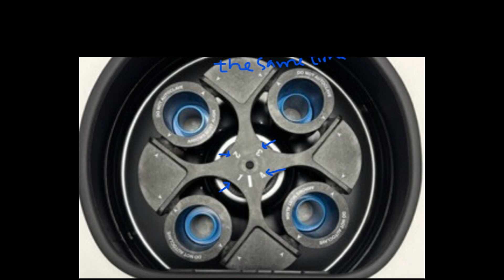Autologous Conditioned Plasma (ACP) for hip Osteoarthritis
What is Autologous Conditioned Plasma (ACP) from "Arthrex"?
ACP is a type of advanced Platelet-Rich Plasma (PRP) therapy that uses your own blood to help support healing in joints, tendons, ligaments, or muscles.
A blood is taken and placed in a special machine (centrifuge), which separates and concentrates the platelets and growth factors. These natural components are then injected into the osteoarthritis joint or injured joint, tendon or ligament.
Why Choose ACP?
-100% natural – uses your own blood
-Reduces inflammation – processed to remove white blood cells
High platelet concentration – up to 6 times higher than normal blood
-Supports healing – stimulates tissue repair and reduces pain
Minimally invasive – done in clinic, no surgery required